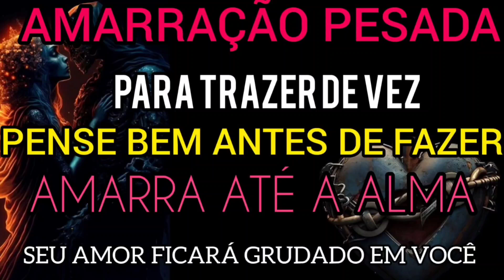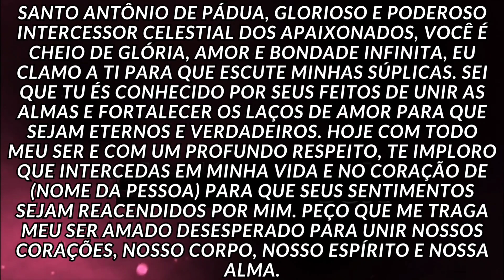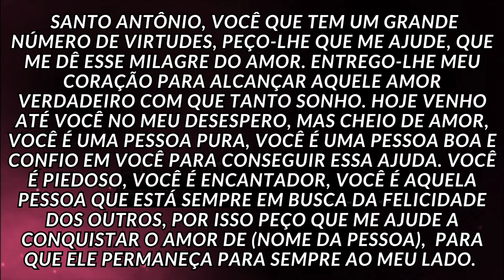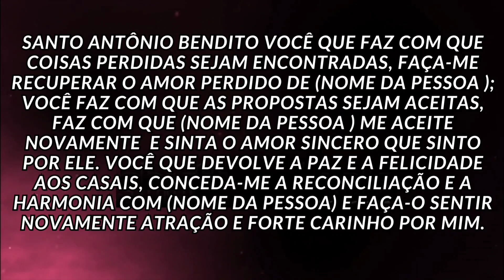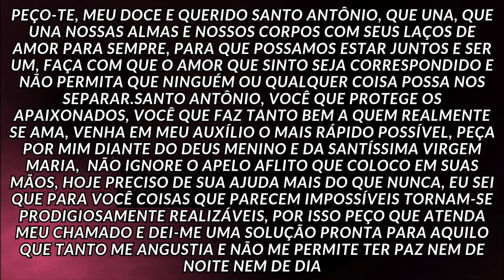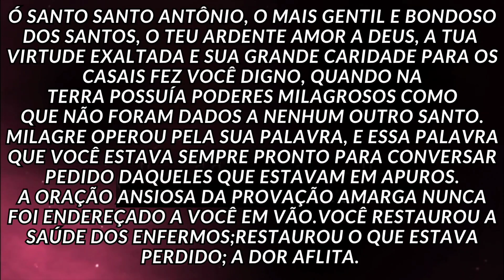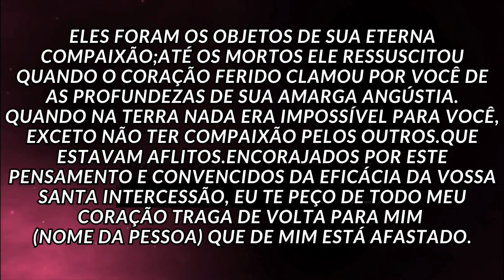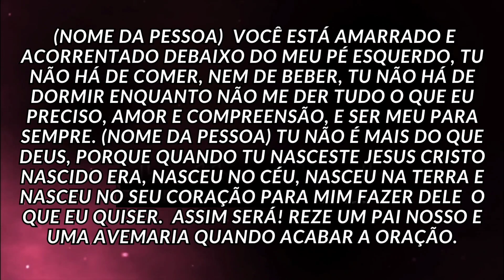ORAÇÃO PESADA DE AMARRAÇÃO AMOROSA DEIXA AMARRADO CORPO ALMA E ESPÍRITO ;amor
Oração milagrosa para seu amor voltar hoje mesmo muito efetiva.